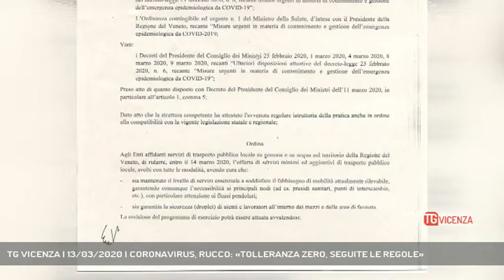TG VICENZA | 13/03/2020 | CORONAVIRUS, RUCCO: «TOLLERANZA ZERO, SEGUITE LE REGOLE»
TG Vicenza 13/03/2020 - VICENZA - Per fare il punto della situazione ci colleghiamo in diretta con Carlo Alberto Inghilleri e Federico Cibotto che si trovano a Palazzo Trissino con il Sindaco di Vicenza, Francesco Rucco.  || Il sindaco chiede a tutti i cittadini di restare a casa, annuncia che verrà ridotto il trasporto pubblico, gli autisti messi a riposo. Multe ai locali che non rispettano le regole. Il sindaco invita tutti i cittadini a collaborare, perchè bisogna ridurre i contagi. - Intervistati FRANCESCO RUCCO (Sindaco di Vicenza) - Servizio Carlo Alberto Inghilleri, immagini Federico Cibotto, montaggio Federico Cibotto - Segui Rete Veneta anche sul digitale terrestre! Visita il sito